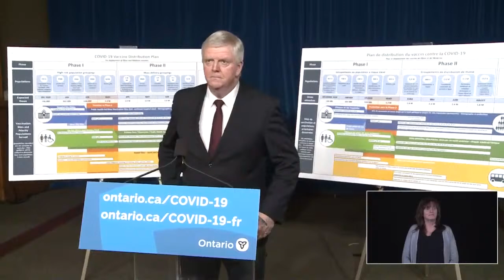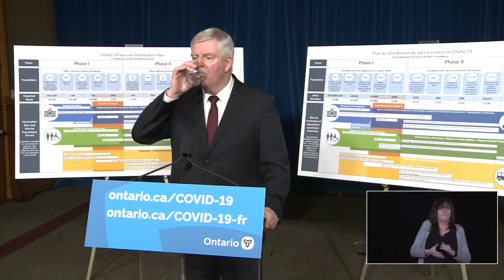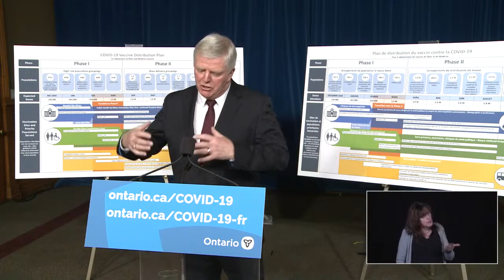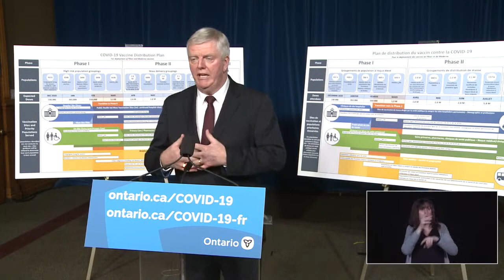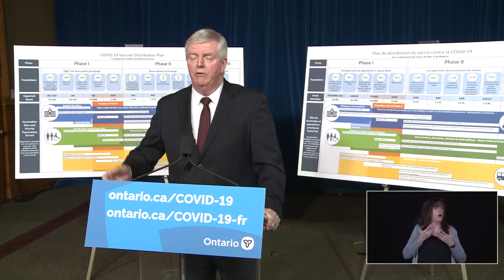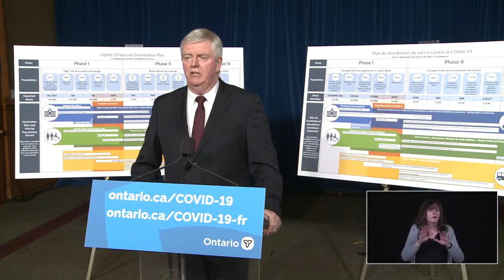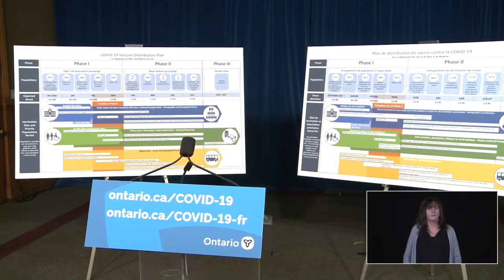General Rick Hillier (retired) provides an update at Queen's Park | Feb 24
General Rick Hillier (retired), Chair of the COVID-19 Vaccine Distribution Task Force, to provide an update on the COVID-19 vaccines roll-out.